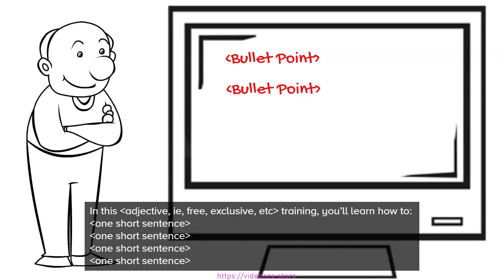B&W Whiteboard - Upcoming Webinar